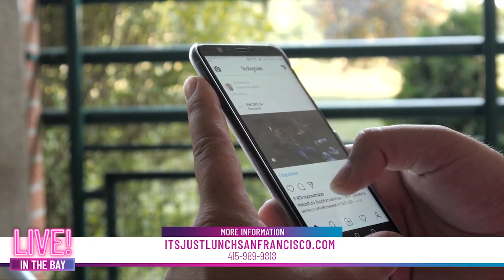Sponsored: 'Tips from a Matchmaker': Avoiding dating trends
Matchmaker Kelly Numair from It's Just Lunch San Francisco shared the dating trends to avoid. Watch the clip for you 'Tip from a Matchmaker'.